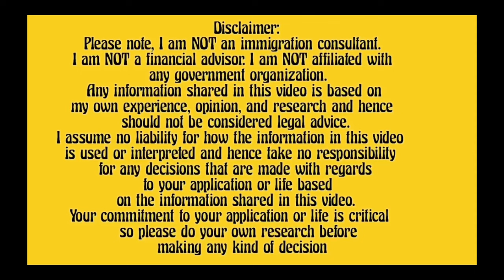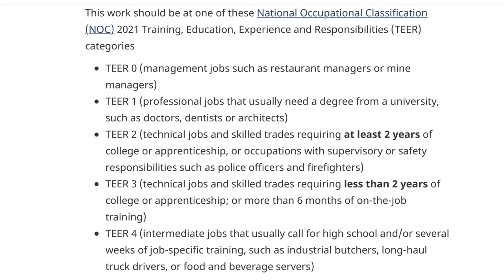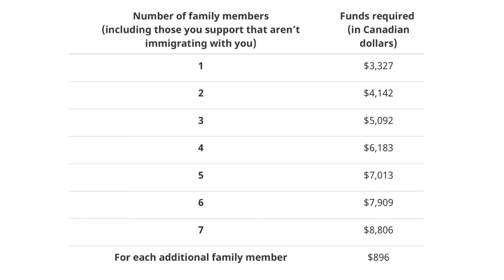ATLANTIC IMMIGRATION PROGRAM | EASY CANADA PR WITHOUT AGE RESTRICTIONS | NO EXPRESS ENTRY REQUIRED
Looking to immigrate to Canada through the Atlantic Immigration Program (AIP)? In this video, we cover all you need to know about this economic immigration program introduced to cater to the many job positions available in the four Atlantic provinces of Canada. From eligibility requirements to how to apply, we've got you covered. Watch now and learn how you can make your dream of immigrating to Canada a reality with the AIP.

Did you like this video or have any questions for us? Is there something we could improve? What would you like to see in our channel?

Join the vibrant Funkesuyi community for daily inspirations, real-life stories, and engaging discussions about global living:

☕ Book a One-on-One Chat with Me:
Let's talk about your plans and how to make them a reality.